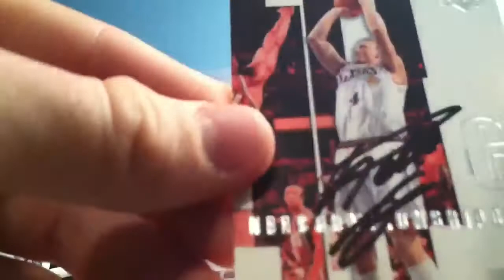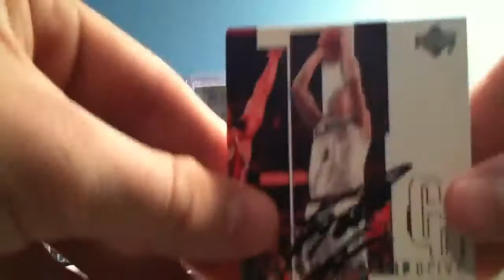1 TTM Mailday! (10-19-12) SUCESS!